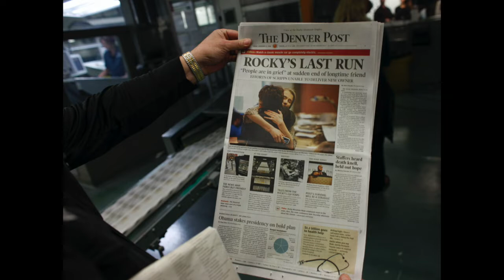Winter Film Series "Movie Matters" Talk: Final Edition and Page One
Winter Film Series: Newhounds on Screen – Journalism at Stake

Bi-weekly the Museum will screen a pre-recorded Movie Matters Talk @ 7pm with Joan Nicks. We recommend screening the films from the comfort of your own home before tuning into Joan’s talk. See complete film series program for details:

FINAL EDITION: THE END OF A NEWSPAPER (2009, 22 mins.) Rated G
Documentary: After nearly 150 years, Denver’s Rocky Mountain News is forced to cease publication, a devastating loss for reporters, editors, staff and local readers.
Options for Viewing: YouTube (Free)

PAGE ONE: INSIDE THE NEW YORK TIMES (Kate Novak, Andrew Rossi, 2011, 1 hr/32 mins.) Rated PG
Documentary: The working life of a major American newspaper is observed close-up, from editors under pressure to the technical feat of printing.
Options for Viewing: St. Catharines Public Library Loan, Rent on Apple TV ($4.99)